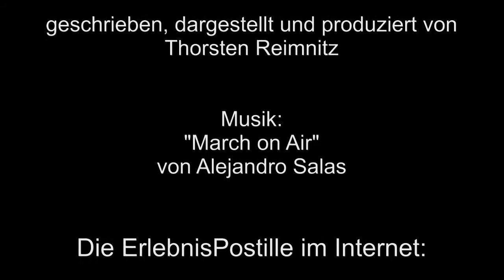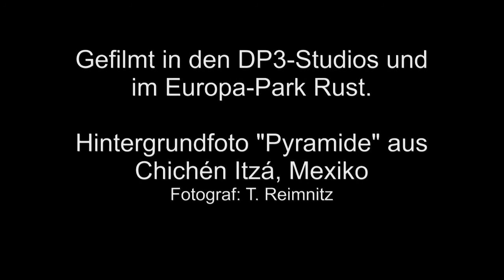RRR#5: Ausblick auf 2013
Bisher gibt es noch nicht viel zu berichten über die geplanten Neuheiten des Europa-Park für das Jahr 2013. Aber hat das überhaupt Sinn? Hat es nicht geheißen, der Weltuntergang erwartet uns am 21. Dezember 2012? Dieser Frage geht die heutige Episode nach - mit einem informativen Ergebnis und einem überraschenden Gast...